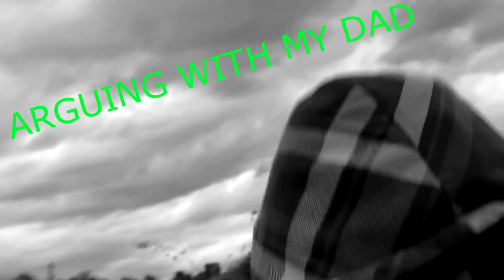Arguing With My Dad